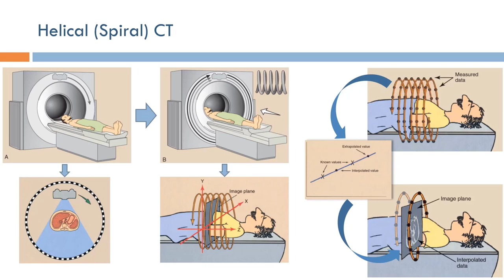Short Topics in Computed Tomography: Spiral CT (Arabic Narration)